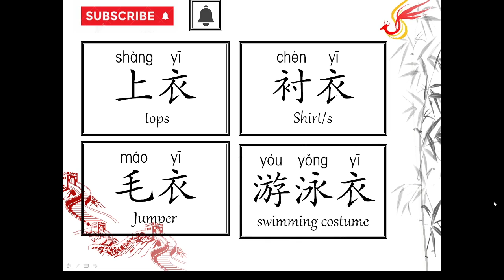Chinese Flash cards - No.12, How to say "shirt" and "jumper" in Chinese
Series I've posted so far:  step by step manageable Beginners' Chinese, HSK Chinese, Chinese taster session, and Learn Chinese through stories, and many more series to come.

I will be posting learning Chinese videos on a regular basis.